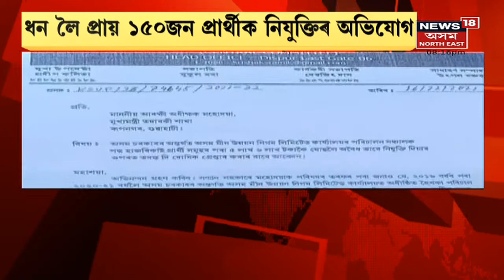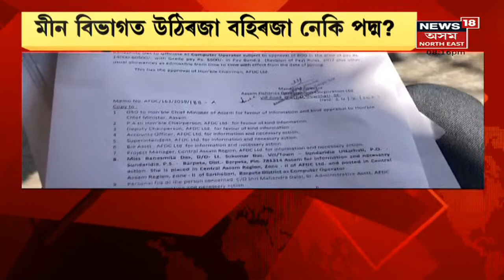The Prime Show | অৱসৰৰ পাছতে কিয় ৰমাকান্তৰ OSD নিযুক্তি ?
17 December, 2021 : অৱসৰৰ পাছতেই কিয় ৰমাকান্তৰ OSD নিযুক্তি? মীন বিভাগত উঠি ৰজা বহি ৰজা নেকি পদ্ম?